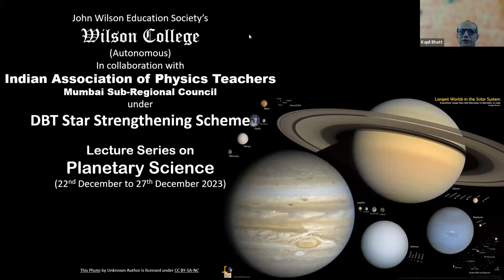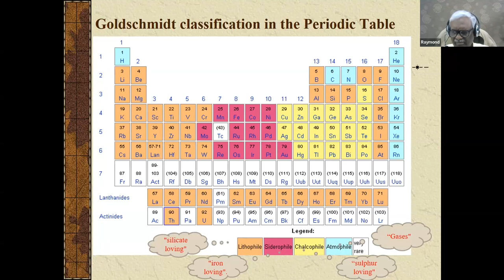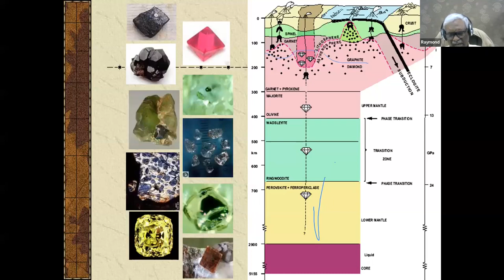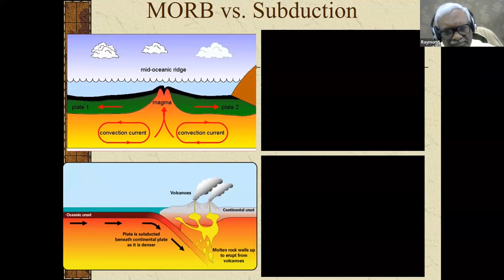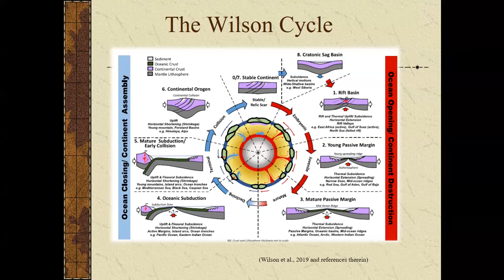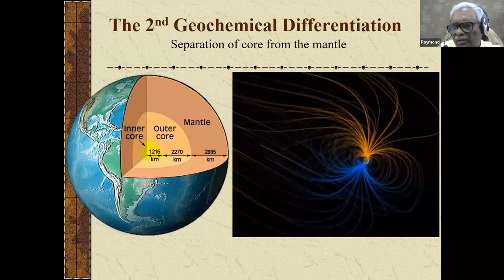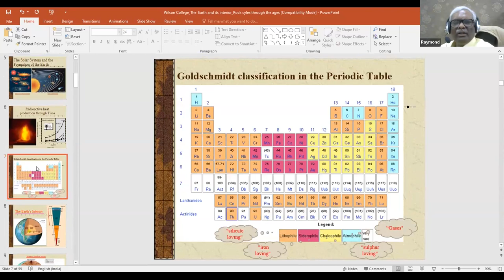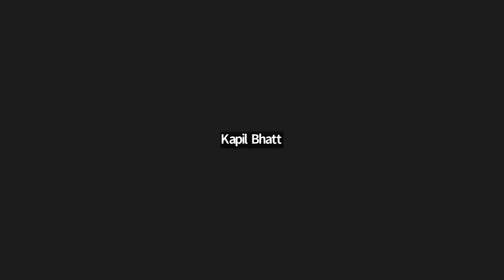Lecture 01: Earth's interior and Rock cycle - Prof Raymond Duraiswamy